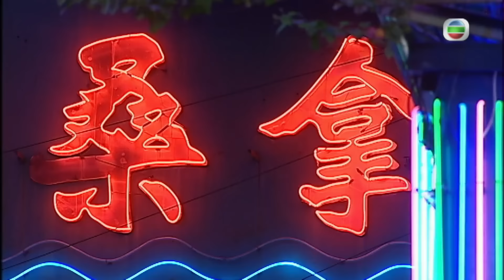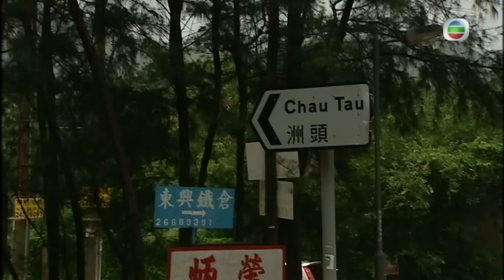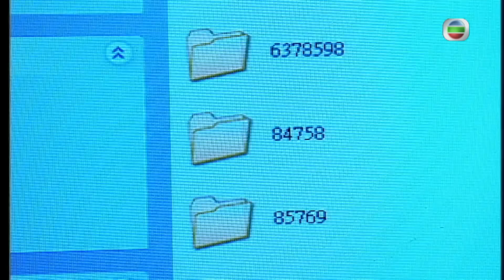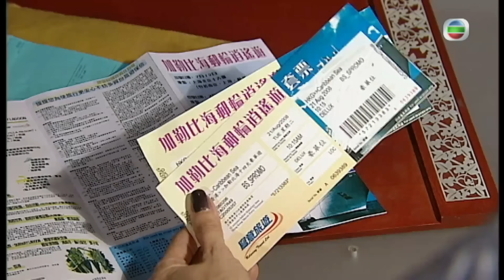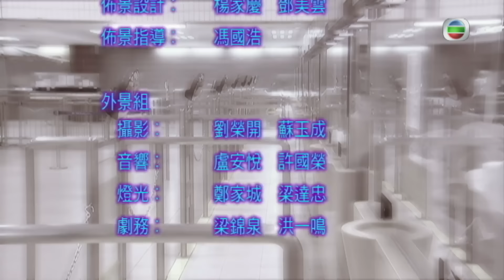[Eng Sub] | TVB Action Drama | The Threshold Of A Persona ID精英 22/30 | Roger Kwok Yoyo Mung | 2009